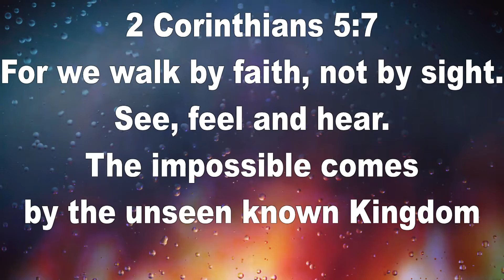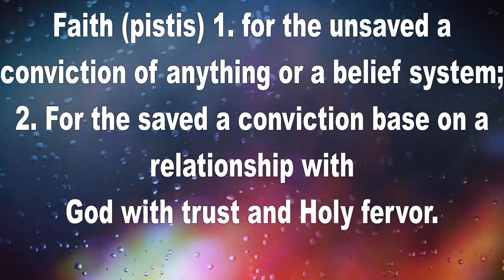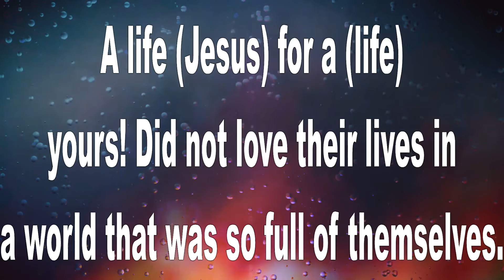COLOR ARE YOU WALKING IN THE NOW FAITH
Are you walking in the Now Faith? 2

2 Corinthians 5:7 For we walk by faith, not by sight.
See, feel and hear.
The impossible comes by the unseen known Kingdom

Hebrews 11:1-2
1 Now faith is the substance of things hoped for, the evidence of things not seen.
2 For by it the elders obtained a good testimony.

Faith (pistis) 1. for the unsaved a conviction of anything or a belief system;
2. For the saved a conviction base on a relationship with God with trust and Holy fervor.

Revelation 12:11
11 “And they overcame him by the blood of the Lamb and by the word of their testimony, and they did not love their lives to the death.

The power to overcome because of their relationship with Christ.

Testimony - the root word is MARTYR. Is your testimony or relationship with the Lord worth dying for?

A life (Jesus) for a (life) yours! Did not love their lives in a world that was so full of themselves.
 What is your Key takeaway?